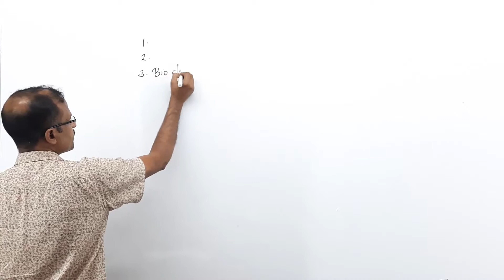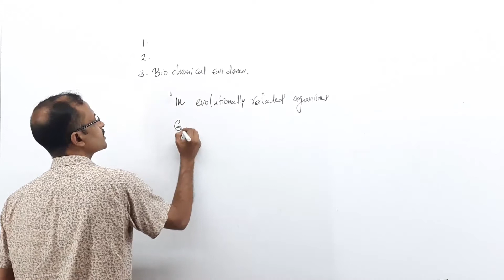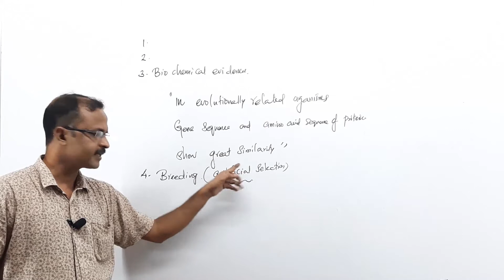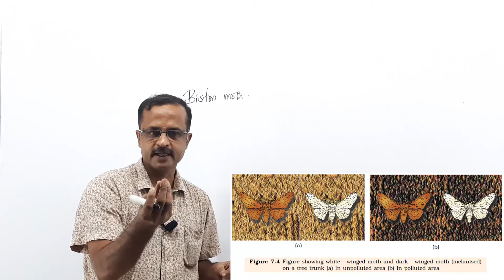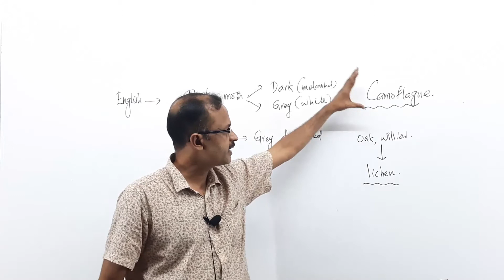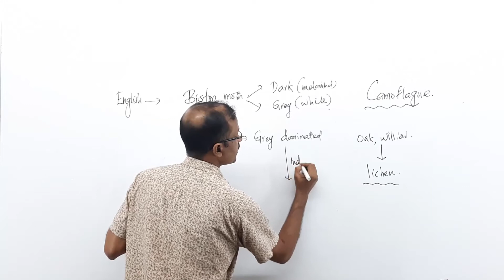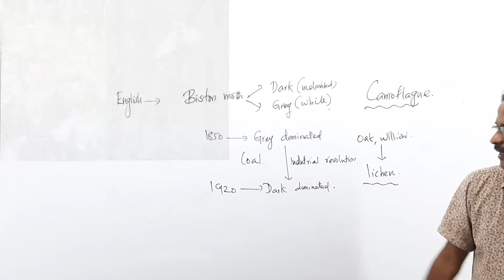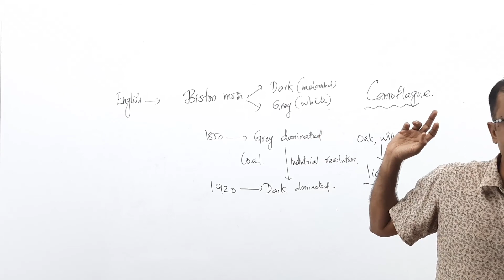EVOLUTION PART 5